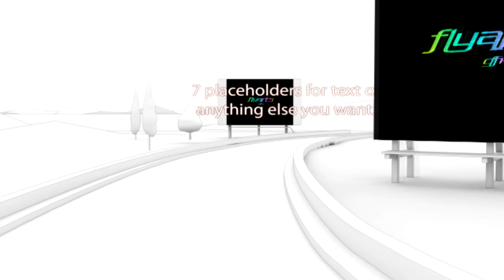3D Fly Through City - Flyarts GFX